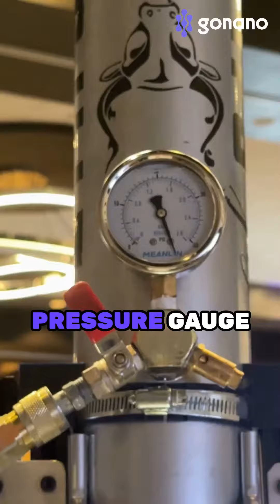We are definitely not lying about the power of GoNano 🛡️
Mathew Mulholand checks back in on the shingle he tested a few months earlier and is amazed by what he sees.